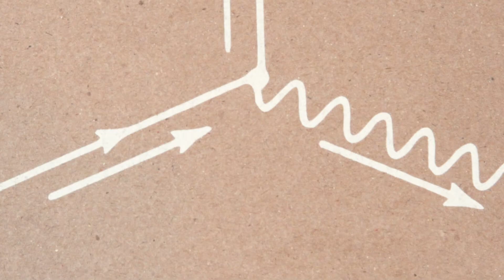Bolywool - "Canada EP" // 10" vinyl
Bolywool - ’Canada EP’ on 10” vinyl, limited to 8 copies.

Bolywool says: ”Reviving some kind of diy-aesthetic and being hopelessly pretentious, we made a transparent lathe-cut 10” vinyl limited to eight copies with artisan cardboard artwork inspired by Constellation Records and old physics books. The artwork is a nod and a wink to the process of matter and antimatter disintegrating - much like the feeling hopeful and hopeless at the same time.”